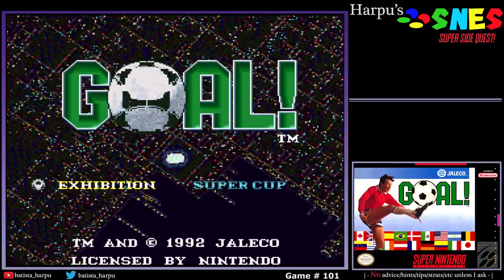SNES Super Side Quest - Game # 101 - Goal!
Also known as super goal. Another soccer game, this one looks kind of neat and has some fun cutscene style animations in it to stand out. Playing the game is another story though, as this title has quite a few problems which you will hear me bring up in the video. It comes across as static and mostly unclear how to play efficiently. It is also unclear how the mechanics are working exactly, such as why the ai can handle the ball far faster than I can. I just suspect they have perks because why not. With all of the issues that I feel this game has, it ends up being a lot more of just an average soccer game for me personally.